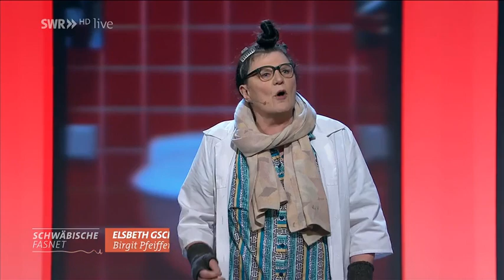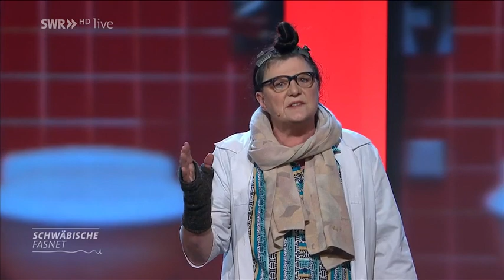Elsbeth Gscheidle als Klofrau Schwäbische Fasnet 2023 aus Donzdorf im SWR Fernsehen